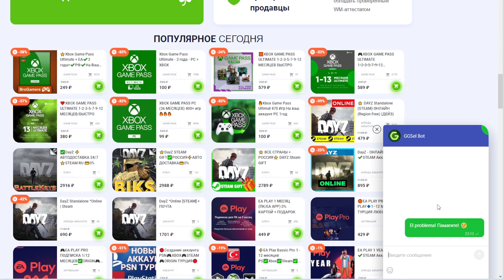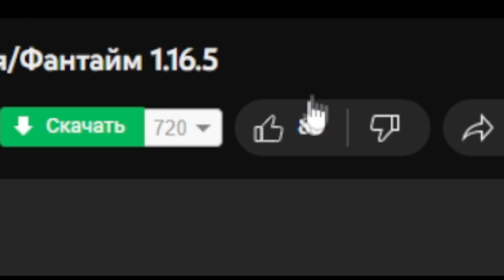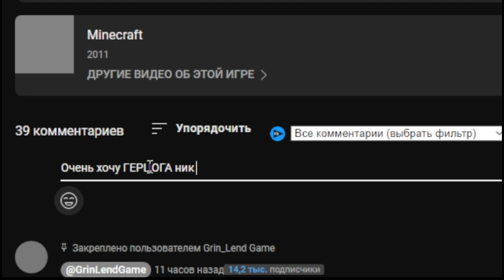Я СЛОВИЛ АФИНУ И ФУЛЛ КРУША (КОНЕЦ ВАЙПА) ПРОВЕРКА ШАЛКЕРОВ Анархии - Майнкрафт Фантайм FunTime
➛ IP: grintime.fun「1.16.5 ⇄ 1.20.1」